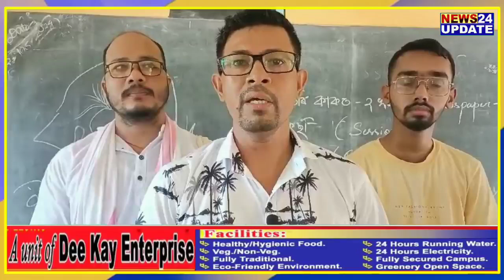⭕ছিপাঝাৰত গ্ৰীষ্মকালীন চিত্ৰভাস্কৰ্য শিল্প কৰ্মশলাৰ সামৰণি ও সম্বৰ্ধনা অনুষ্ঠান সম্পন্ন